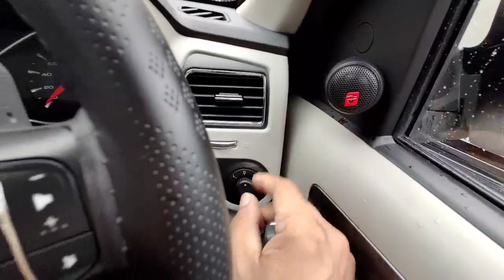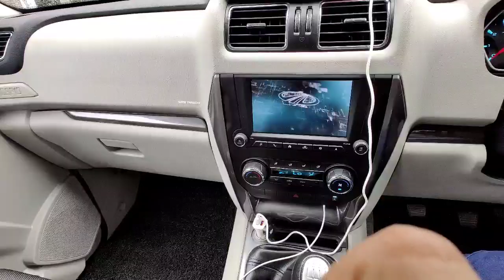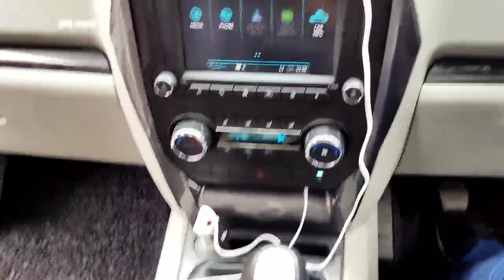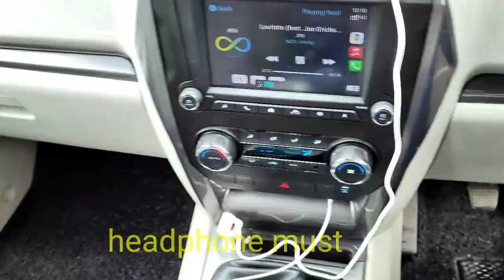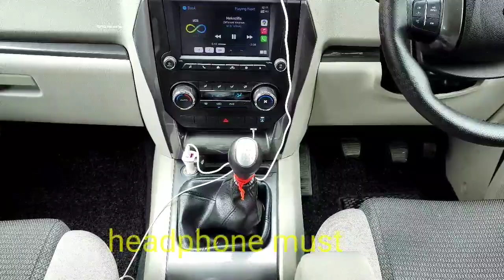आम आदमी की scorpio| lovely music system|lovely output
a detailed video about how normal people had there scorpio and decent music system upgradation in new scorpio 2021 bs6,see full video